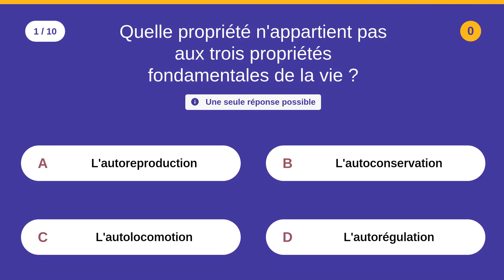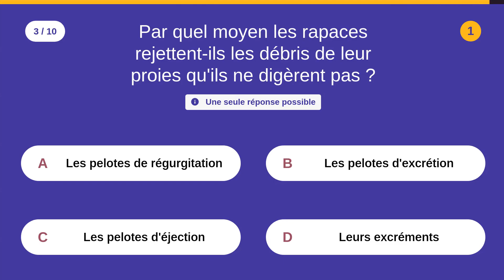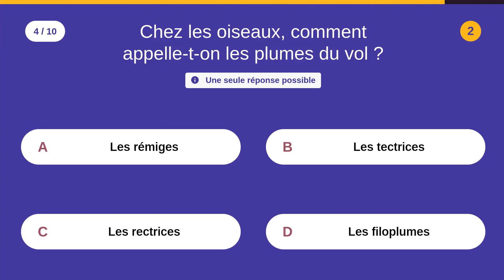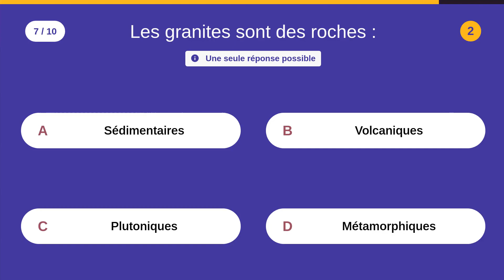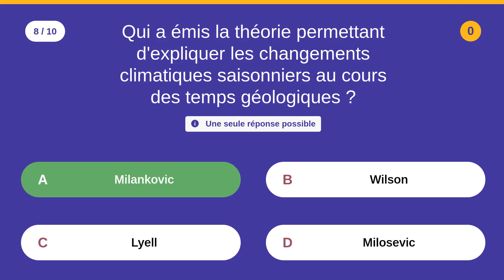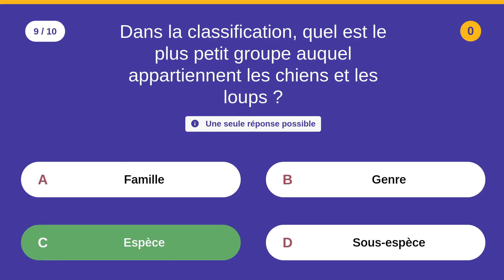QCM SUR LES Sciences et vie de la Terre (3) - Catégorie : SVT - 10 QCM - Difficulté : ★★